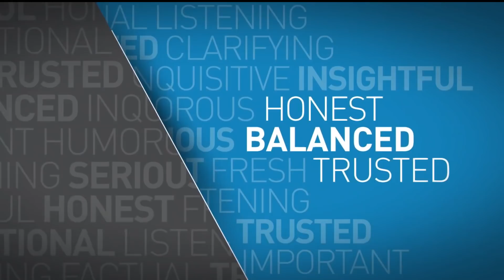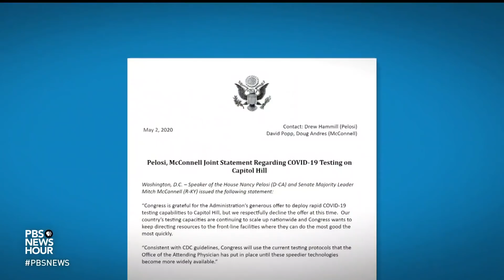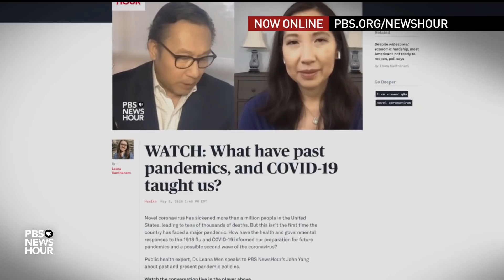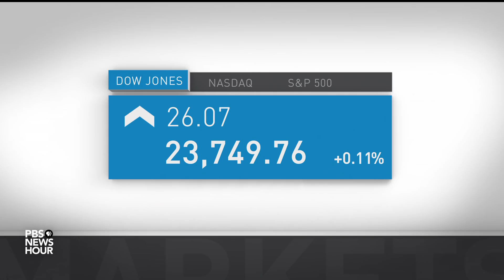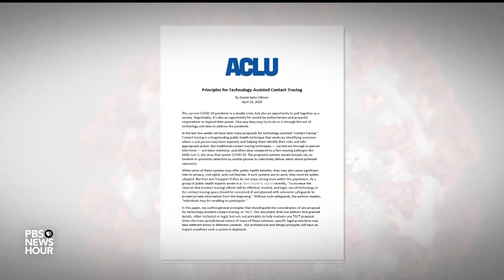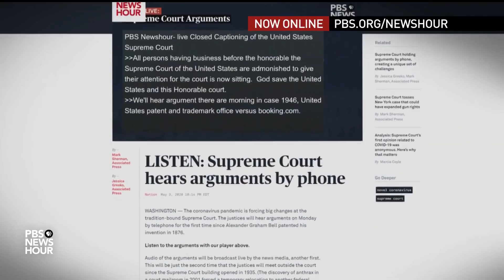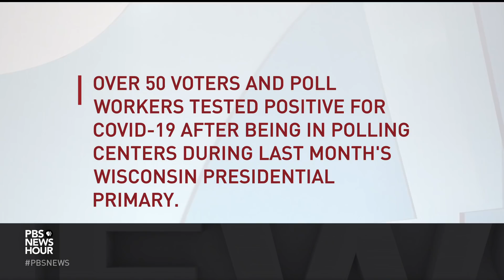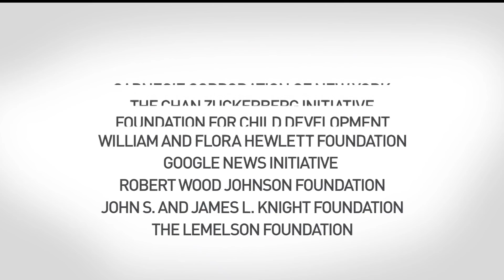PBS NewsHour full episode, May 4, 2020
Monday on the NewsHour, businesses in the U.S. and parts of Europe cautiously reopen their doors. Plus: Projections of how high the U.S. death toll from COVID-19 will rise, how contact tracing could help contain new waves of infection, an unprecedented Supreme Court session, the rhetorical battle between the U.S. and China, Politics Monday and what a photographer sees on the medical front lines.